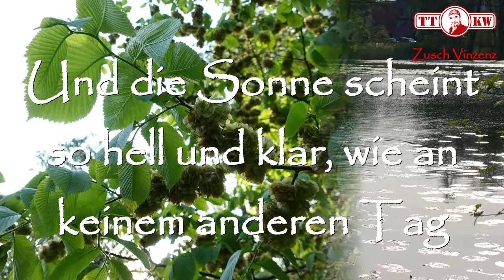Gruß Frohe Pfingsten💝Pfingstgrüße 2025 kostenlos versenden mit Whatsapp🌺Liebe schöne Grüße für Dich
Grüße zu Pfingsten Pfingstgruß Pfingstgrüße Pfingsten Gruß Grüße Pfingstwochenende (►►Link◄◄ * ) zum versenden mit Whatsapp, Telegram, Signal oder Email

►►Link◄◄ Meine Musik bei Amazon bestellen und mich unterstützen
* Sei Bellissima
* Lisa (Ich traf Dich nicht in Pisa)
* Lisa (Non ti ho incontrato a Pisa)
* For christmas I give you my heart
* Sorry (Ich habe Dich verletzt)
* Alzati e canta
* Wenn ich schlafe
* Weitere Songs

Wer mich und meine Arbeit unterstützen möchte, kann dies gerne mit einer Sach- oder Geldspende machen.
Amazon Wunschliste

Fanpost:
Toni Zuschlag
01277 Dresden

►►Links◄◄ Weitere und ähnliche empfehlenswerte Produkte
* Guten Morgen Geschenke
* Geschenke für Frauen
* Geschenke für Männer
* Geschenke für Opa
* Geschenke für Oma
* Geschenke für Kinder
* Geschenke für Jugendliche
* Geschenke für Verliebte
* Geschenke für verliebte Frau
* Geschenke für verliebte Männer
* Geschenke für verliebte Paare
* Geschenke für Paare
* Geschenke für Freundin
* Geschenke für Geburtstag Freundin
* Geschenke für Schwangere
* Geschenke für Schulanfänger
* Geschenke für Schulabschluss